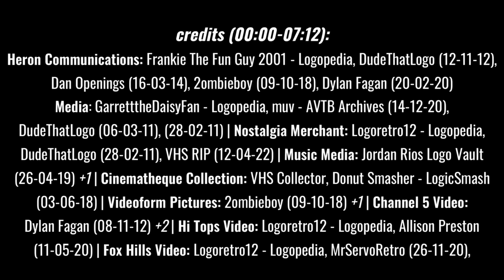MSAgent's Heron Communications Logo Compilation Credits